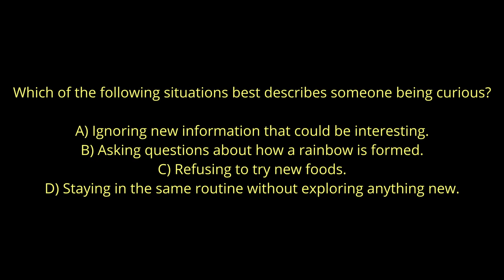Curious: What Does It Really Mean? | Word of the Day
📚 Word of the Day: Curious | Learn the Meaning and Usage in Just 2 Minutes!
Welcome to English with Aks! In this short video, we explore the word curious, a must-know word for improving your English vocabulary. Being curious means having a strong desire to learn or know more about something, showing interest in new ideas, or seeking out new experiences.

🧠 Meaning: "Curious" means eager to learn or know more about something.

🗣️ Pronunciation: /ˈkjʊr.i.əs/

✅ Example Sentence: She was curious about how the magician performed his tricks.

✨ Synonyms: inquisitive, interested, eager
✨ Antonyms: indifferent, uninterested

By the end of this video, you'll know how to pronounce, use, and understand the word curious confidently in your conversations. Don’t miss the quick quiz at the end to test your knowledge!